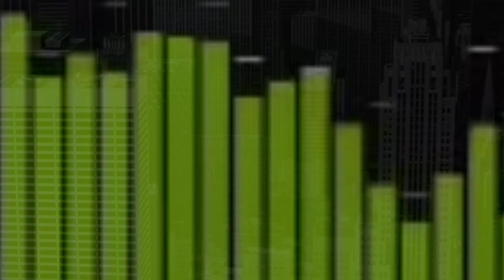Imob View #015 - Entrevista com Cristiano Matos | Responsável área de Ciclo Financeiro da Tenda-MG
Cristiano Matos, Responsável pela área de Ciclo Financeiro, Novos Negócios e Prospecção em Minas Gerais pela Tenda. São 21 anos de Mercado Imobiliário com atuação em gigantes do setor e em diferentes Estados e praças, trazendo as novidades e perspectivas da Tenda e da Construção Civil!

Cristiano contou sua rica tragetória profissional, passando por Tenda, Habitare e MRV, sempre com novos e importantes desafios, que trazem uma visão ainda mais ampla do negócio. No "Bola Fora" contou sobre sua primeira "Barretada" e no "Bola Dentro" a confirmação de sua certeira decisão quando definiu pelo retorno à Construtora onde iniciou sua vitoriosa carreira, a Tenda.

Falamos também sobre o momento atual do Mercado Imobiliário, impactado pela Pandemia do COVID-19, e como a Tenda se adaptou de forma rápida e eficaz para continuar voando! E fechou abril, nada mais nada menos, como o melhor mês de 2.020. Investimento no "on-line" e no "Digital" estão na receita desse sucesso!

E fechando a nossa conversa, para descontrair mais um pouco, falou sobre as perspectivas para o seu time do coração, o Cruzeiro. O cenário não está fácil, mas Cristiano está confiante e fez um importante paralelo entre a situação vivida atualmente pelo seu time de futebol e a importância da liderança, comprometimento e gestão nas empresas em geral.

🔵 Conheça e assine agora mesmo a MAIOR plataforma para Corretores de Imóveis do Brasil

Saiba mais:
TODA QUARTA ÀS 15H30 AULA AO VIVO PARA CORRETORES DE IMÓVEIS